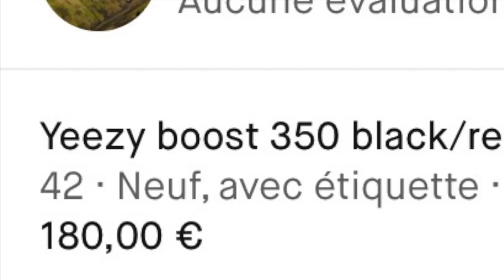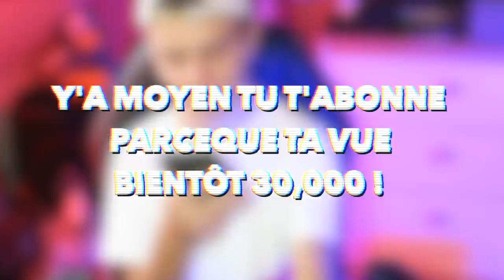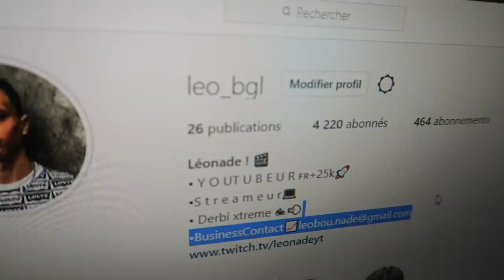J’ACHÈTE A UN ARNAQUEUR SUR VINTED..(j'aurais pas du)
Aïe aïe viens voir vite c’est cool⬇️

Salut, ça va toi ? dans cette vidéo je vais vous montrer comment un arnaqueur fais pour vous voler votre argent sur vinted !😁alors ABONNE TOI ! si la vidéo te plait n'hésite pas le petit pouce bleu et l'abonnement merci  la famille  ! 😛

🎥 Matériel de tournage :
× Lumix Fz-1000
× Canon G7X
× GoPro Hero
-Hero 8 Black
-Session 5
× Iphone 11

😄 Référencement
25 010 ❤️ 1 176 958